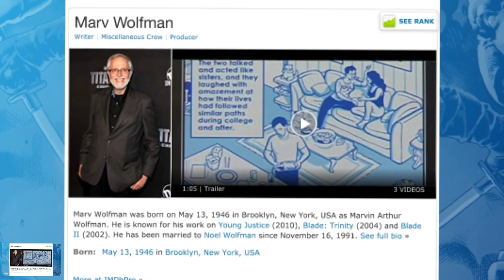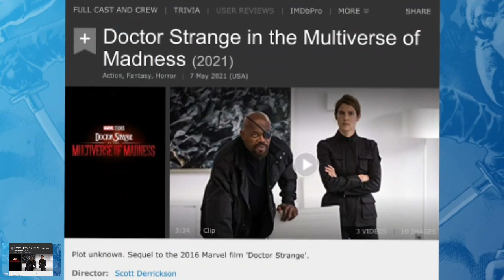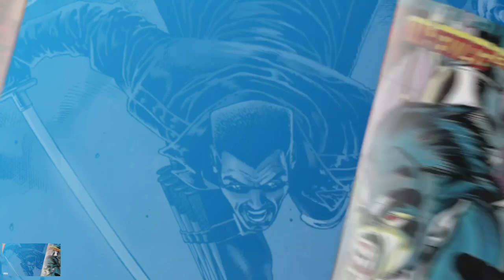BLADE (2025) || Where Blade Could Make His Debut in Phase Four.|| OFFICIAL TRAILER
The Daywalker returns with Mahershala Ali in the title role, so how will this new 'Blade' carve out his spot in the Marvel Cinematic Universe? And where did the vampire hunter make his comic book debut? On this IMDbrief, we sink our teeth deep on all things Blade to predict when we'll first see Ali suit up.(@mgtrailer

Blade (2025)

Action, Fantasy, Horror, Sci-Fi